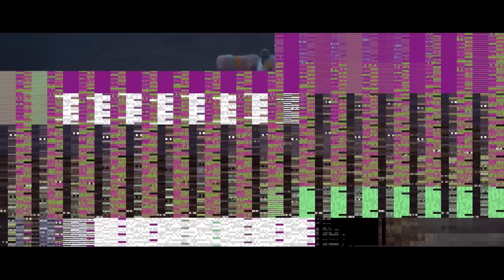Zebra Katz x Leila - You Tell Em (Official Music Video)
Official music video for "You Tell Em" by Zebra Katz x Leila, off the Nu Renegade EP. Get the Nu Renegade EP on iTunes

Executive Producers: Zebra Katz x Leila

Directors: Helgi & Hörður
Producer: Atli Viðar Þorsteinsson
Director of Photography: Hrafn Garðarsson
Assistant Camera: Jóhannes Tryggvason
Production Assistants: Atli Sigurjónsson & Arnþór Tryggvason

SFX: Jón Andri Vinther
Make-up & Hair: Flóra Karítas Buenano
Stylist: Ýr Þrastardóttir
Props: Ólöf Rut Stefánsdóttir & Ágústa Sveinsdóttir

Models: Svala Lind, Dýrfinna Benita, Kolfinna Kristófersdóttir

Wardrobe: Eggert Feldskeri, Anna Kristín Sigurðardóttir, Klu. by Edyta Jermacz, Birkir Sveinbjörnsson, Sigga Maija, Drífa Thoroddsen, Rakel Jónsdóttir, Sava Magdalena, Jör, Alexander Kirchner, Andri Hrafn Unnarson, Eygló Margrét Lárusdóttir

Behind-the-scenes: Atli Sigurjónsson
Editor: Helgi Jóhannsson
Color Correction and FX: Luis Ascanio
Production Company: Refur Creative

Thanks: Arnor Gislason, Kukl, Búi Baldvinsson, Trickshot.is, Dagur Benedikt Reynisson, Jói B., Kristinn Bjarnason, Eddi Sprengja, Dora Mutsue Takefusa, theAudience.